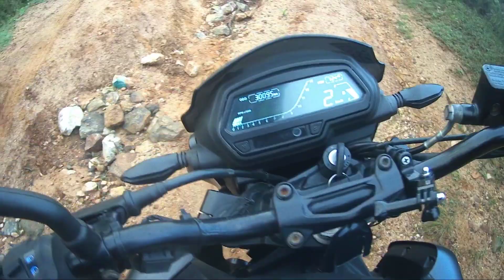അട്ടപ്പാടി ഭംഗി ആസ്വദിച്ച് ബൈക്ക് യാത്ര 🗻